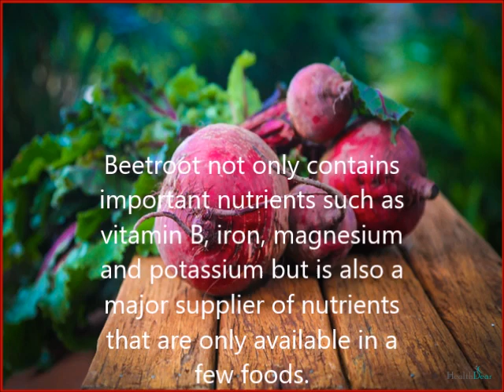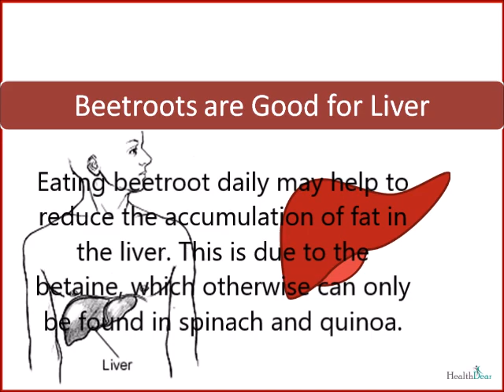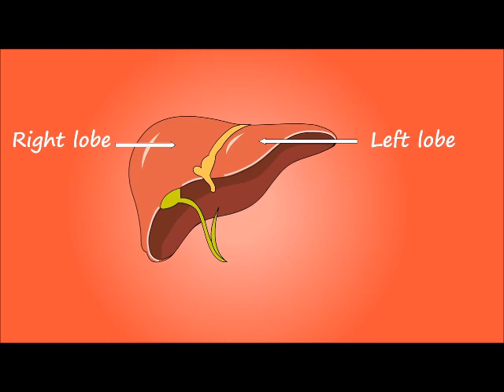Top 7 Health Benefits of Drinking Beetroot Juice | Start drinking Beet Juice DAILY for better health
In this video, we have listed down top 7 benefits of drinking or eating beetroot or beets daily. This is the most amazing vegetable to add to your daily diet as beetroots will not only make you overall healthy but will also make your skin beautiful and glowing. So what are you waiting for? Check outh teh video for more information on what does beets do for your body

Health benefits of beets
what are the benefits of eating beetroots
top benefits of eating beets
what are the benefits of beetroot juice

Know what are beets good for in your health